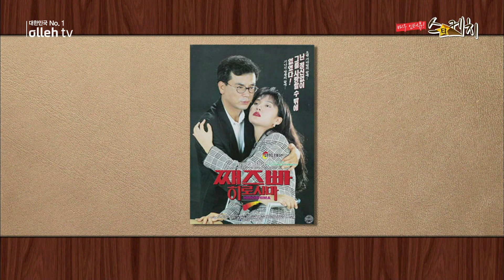배우 염정아 [올레 tv 스타케치]